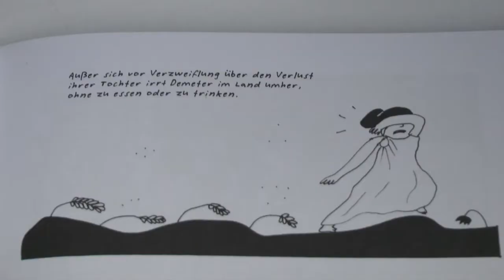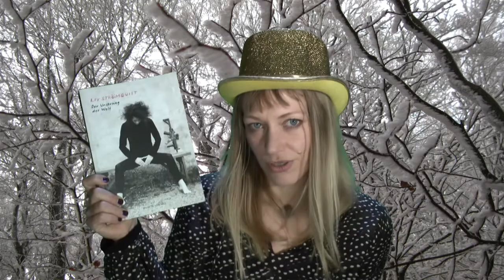13 Christkind, Lucia und Frau Holle - mit Nana Sturm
Wer bringt die Geschenke? Und - wenn man doch selbst aktiv werden will - was verschenken?

Folge 12 und 13 online gestellt am 13.12.   - Hoch die Tassen!

Mir wurde von einer Freundin ein Buch empfohlen, dass ich selbst noch nicht gelesen habe, aber da es optimal zum Thema passt:
"Enthüllungen über Holle, Percht und Christkind
- Eine kleine Kulturgeschichte des Weihnachtsfestes"
von Renate Reuther

Liv Strömquist
"Der Ursprung der Welt"

Sonia Emilia Rainbow

"Frauenheilkraft"
Ansata

Auch gut zu verschenken:
OYA, Zeitschrift für enkeltaugliches Leben.
Aktuelle Ausgabe zum Thema Matriarchat - und die nächste Ausgabe widmet sich nochmals diesem Thema!

Ein Buch das glücklich macht, für Frauen allen Alters, über eine junge Drachin, über ihre Mutter und ihre Großmutter, über ihre Träume und ihre Kraft. SEELENFUTTER:
Susanne Saheta Weik
"Drachinnengesänge"

Dieser Kanal wird vom Verein MatriaVal gefördert.

Die Konzeption des Kanals wurde durch ein Stipendium der Kulturstiftung des Freistaates Sachsen gefördert.